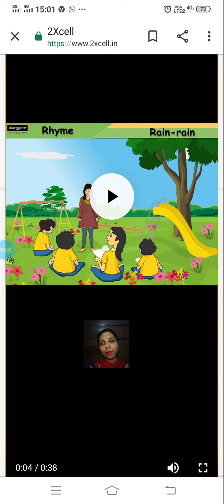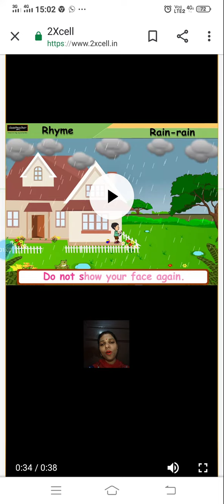Rain Rain rhymr